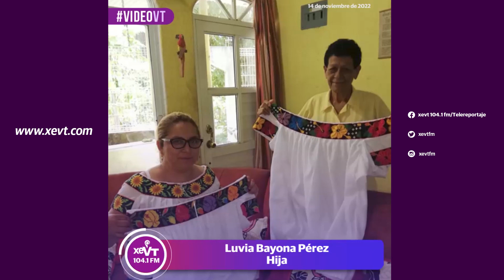Muere la artesana Flor de Liz Pérez; hijas continuarán legado de tiras bordadas